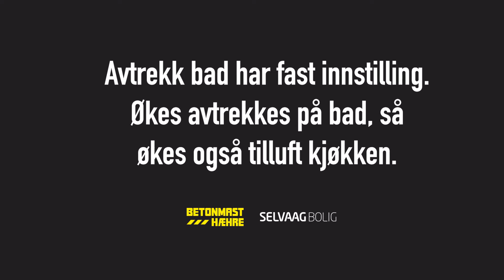Kort innføring i ventilasjon.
Stian fra Stillesby Ventilasjon Service AS forklarer hvordan ventilasjonen fungerer i våre leiligheter. Filmen er spilt inn på Hovinenga.